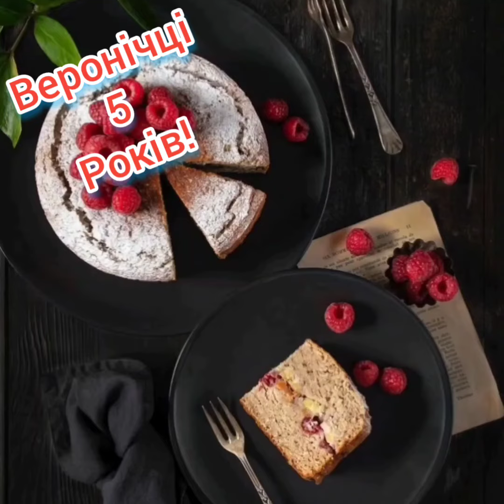Дорога Веронічка Вітаю З Днем Народження З 5 річчям! Бажаю щастя, здоровья, радості та достатку!